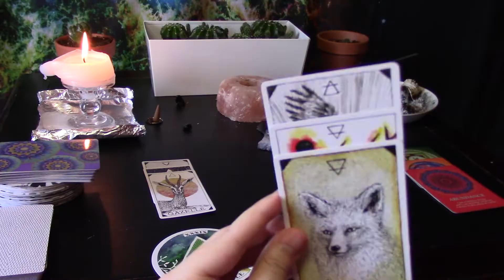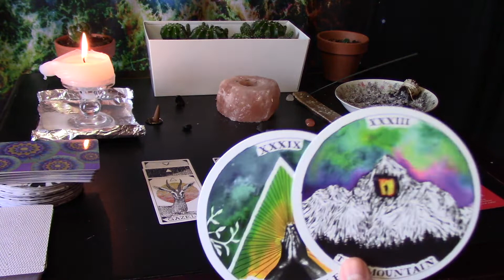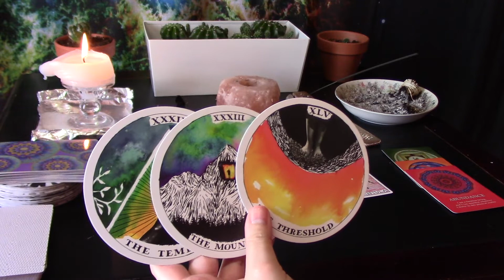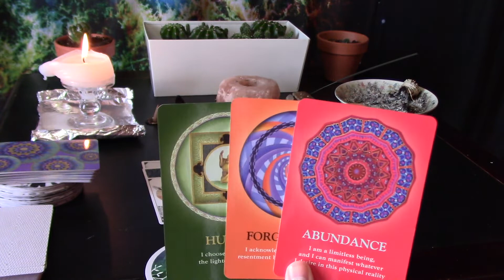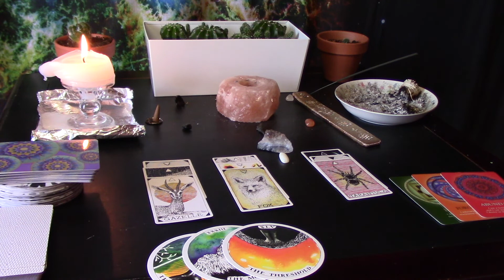Leo Soul Journey, A CELEBRATION OF LIFE--LET THEM HEAR YOU ROAR BABYYY🎉🦁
Soul guidance for Leo for where they're currently at on their soul journey.

-SEE THE CARD OF THE DAY: COURAGE ON MY INSTAGRAM @COSMICTIDES_

GET INVOLVED!! BELOW ARE SOME GREAT WAYS YOU CAN HELP BLM :)

Tarot Decks Used In Order:

The Wild Unknown Archetypes Deck by Kim Krans

COSMIC TIDES: SPACE ODYSSEY FACE MASKS:

Soundcloud.com/vic_music